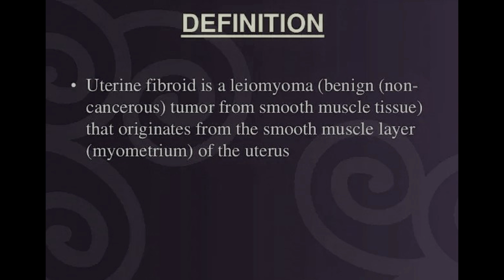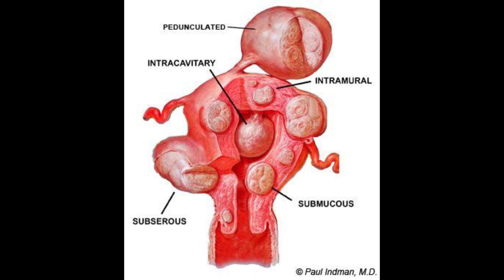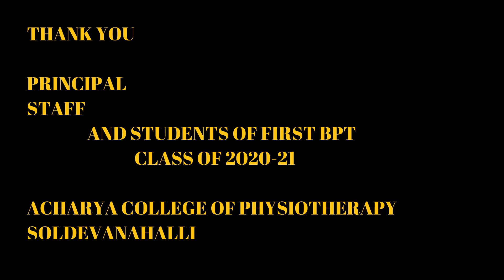CADAVERIC DISSECTION OF I.C.FIBRIOD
Uterine fibroids are tumors that grow in a woman's womb (uterus). These growths are typically not cancerous (benign).

Uterine fibroids are common. As many as one in five women may have fibroids during their childbearing years. Half of all women have fibroids by age 50.

Fibroids are rare in women under age 20. They are more common in African Americans than White, Hispanic, or Asian women.

No one knows exactly what causes fibroids. They are thought to be caused by:

Hormones in the body
Genes (may run in families)
Fibroids can be so tiny that you need a microscope to see them. They can also grow very large. They may fill the entire uterus and may weigh several pounds or kilograms. Although it is possible for just one fibroid to develop, most often there is more than one.

Fibroids can grow:

In the muscle wall of the uterus (myometrial)
Just under the surface of the uterine lining (submucosal)
Just under the outside lining of the uterus (subserosal)
On a long stalk on the outside the uterus or inside the uterus (pedunculated)